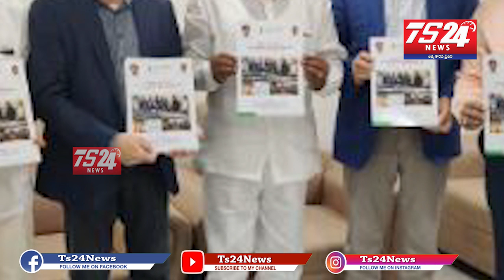నెదర్లాండ్ దేశాలను వ్యవసాయ శాఖా మంత్రి సింగిరెడ్డి నిరంజన్ రెడ్డి ఆధ్వర్యంలో బృందం పర్యటించింది